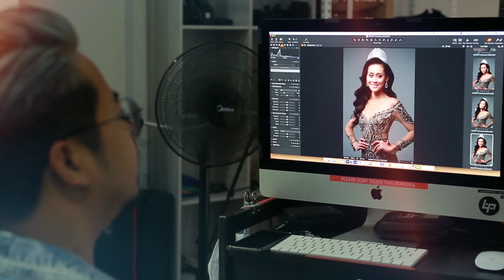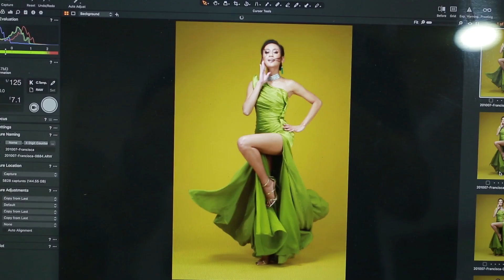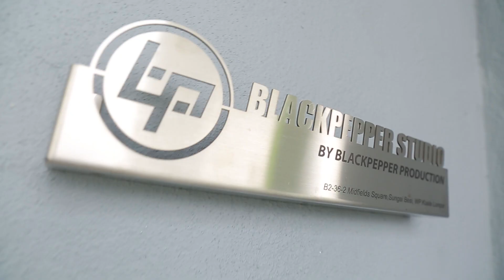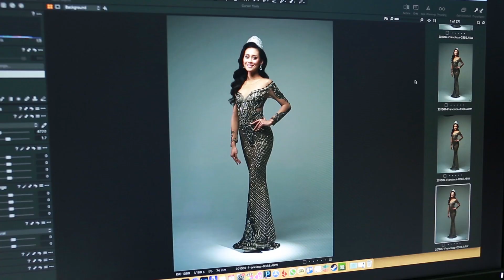Francisca on the Rise: Episode 2 - Picture Perfect!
A queen's first photo shoot will always be a fond moment to look back at. Here is Francisca, at her official photo shoot as Miss Universe Malaysia 2020!
Special thanks to HABIB & Shawn Cutler.
Talent: Miss Universe Malaysia 2020, Francisca Luhong James
Producer: Aril James
Assistant Producers: Alexandra Rita Padua, Nadia Shakira Shahrudin, Salmi Subri